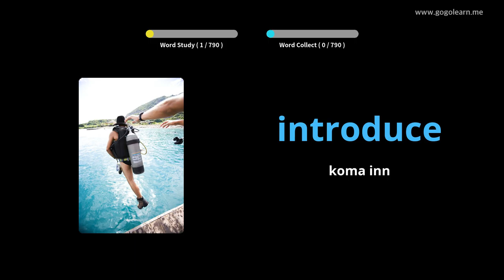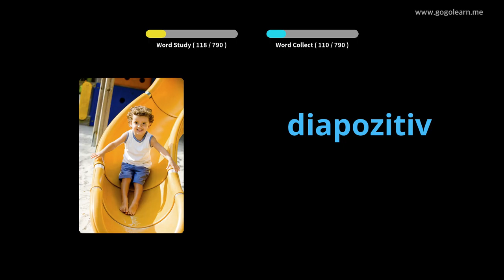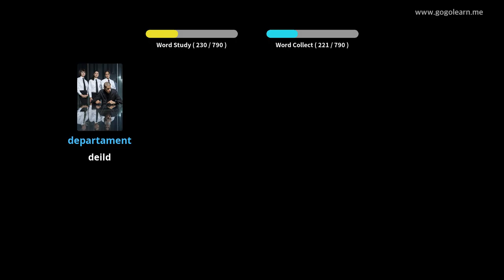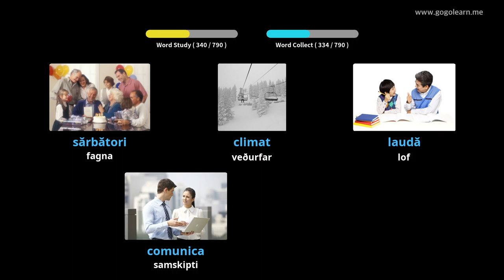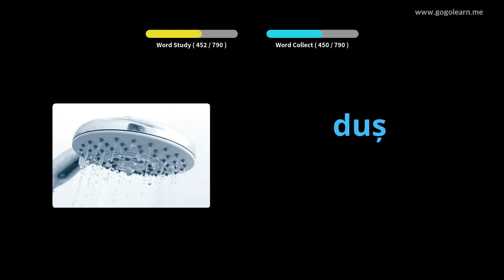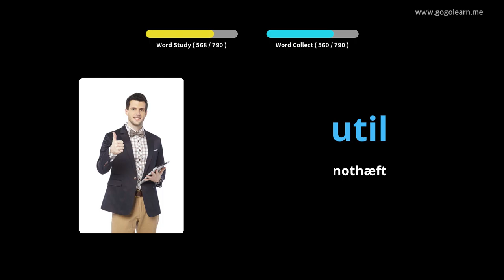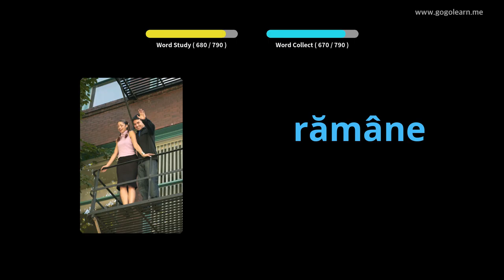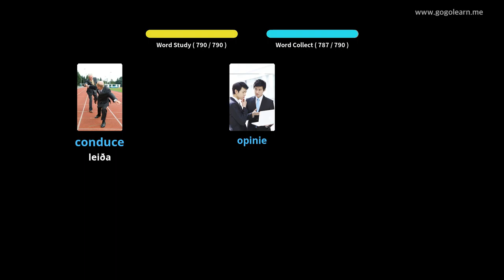Lærðu Rúmenska Í Gegnum Myndir |Rúmenska Orðaforði Miðskólakennari 3 | Golearn